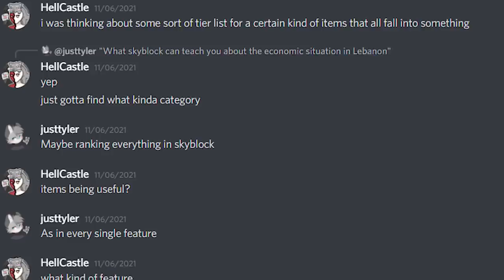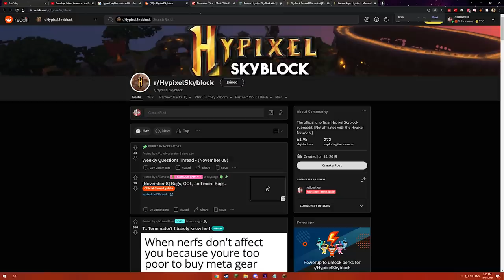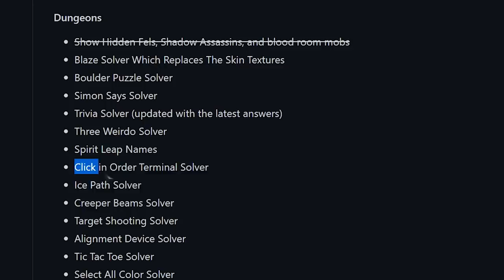Rating Everything in Hypixel Skyblock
In this video I rate everything in hypixel skyblock because I felt like it.
Also because of other reasons!
Anyways I hope you enjoy it :)

Disagree with the rating of something in this video? damn sounds like a personal problem.